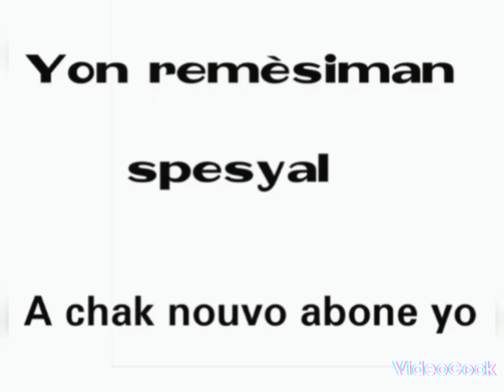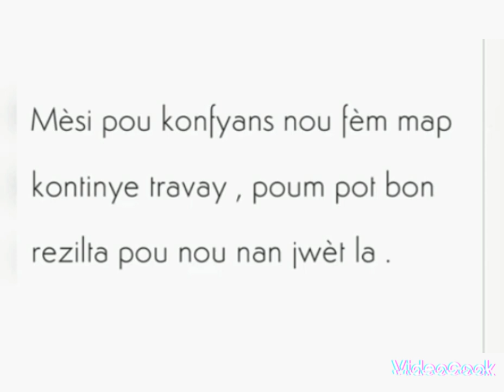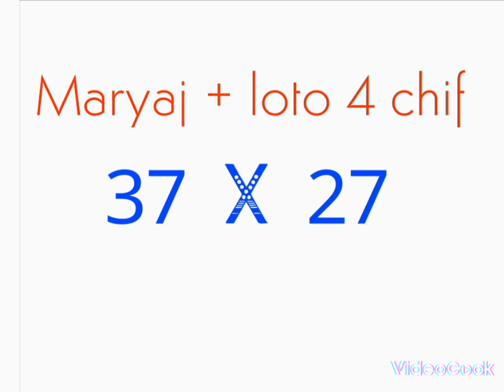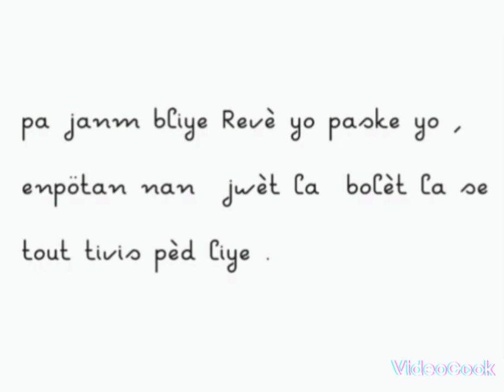28 juin 2022 boul cho tiraj New York & Florida Midi - Soir